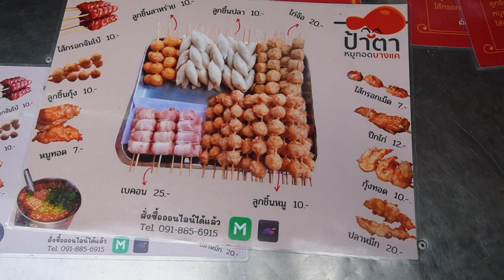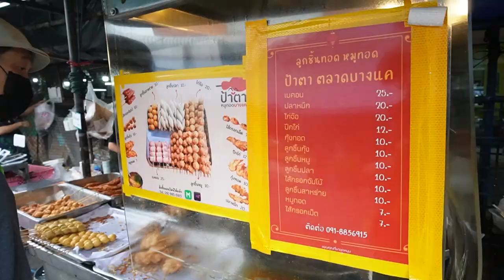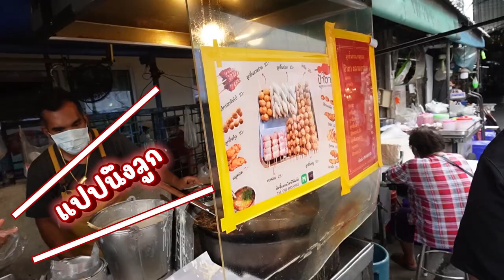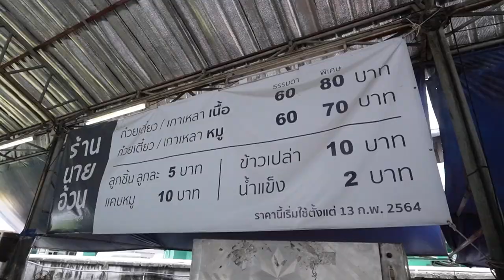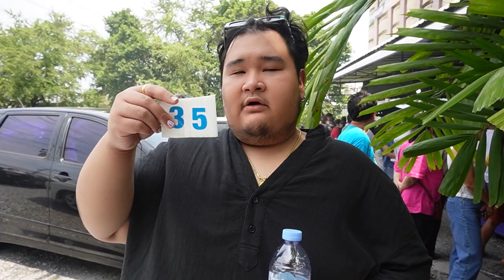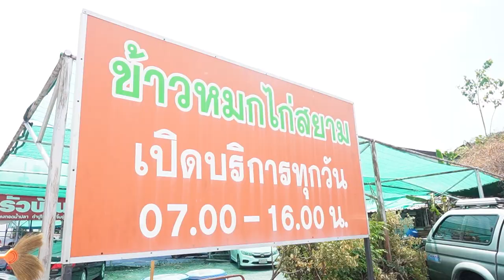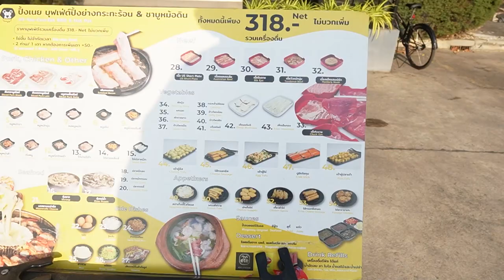5 ร้านเด็ดบางเเค เน้นๆของอร่อย โ-ค-ร-ต ดีย์ I หมีอ้วนพากิน กินให้ลืมบ้านเลขที่ไปเล๊ยย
สุกี้หม่าล่าที่ 1 ในใจตลอดกาล VLOG I หมีอ้วนพากิน I สุกี้ดาราลาดกระบัง

สุกี้จินดา ห้วยขวาง มันเริ่ดจริงค้าา!! รอ 30นาที เร็วเว้อออ I หมีอ้วนพากิน

ร้านเกาหลีมีหอยนางรมเสริฟ์ 350 ถูกเกินจริง กำไรอยู่ไหนก่อน!!! Ep.304

สุกี้หม่าล่า สมองหมู ขากบ โครตเด็ด!! BB Suki บรรทัดทอง

อู๊ด อู๊ด หมูกระทะ อินทามระ59 ตัวตึงห้วยขวาง TOP5 | หมีอ้วนพากิน Ep.303

หม่าล่าหม้อไฟห้วยขวาง Y2K ตัวเเม่!!  | หมีอ้วนพากิน Ep.302

สุกี้จินดา ร้านใหม่ๆสับๆ สาขาอุดมสุข58 น้ำจิ้มโครตเด็ด เผ็ดลิ้นชาจริ๊งงง!!